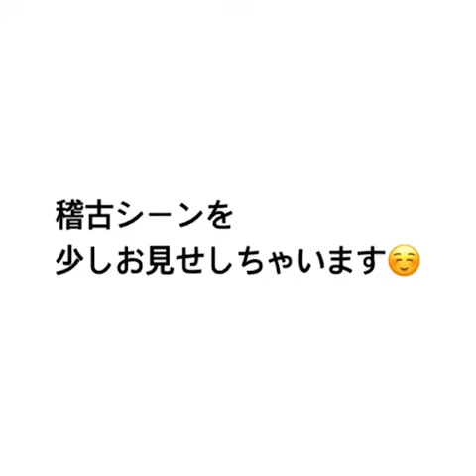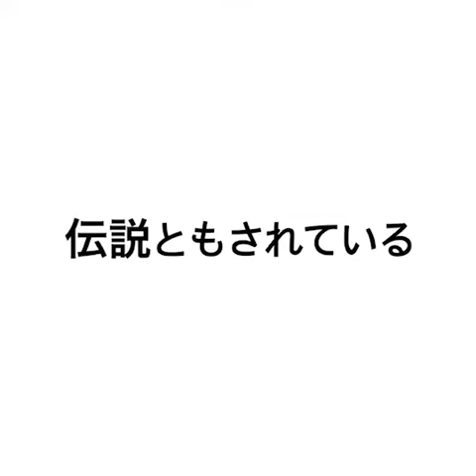『劇団☆春夏秋冬 艶姿河内六人娘』動画レポート 「第6回 稽古議事録(EON)」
★ぴあ関西版WEB 詳細ページ

『劇団☆春夏秋冬 艶姿河内六人娘』

チケット発売中　Pコード：498-314

▼2月21日(金) 19:30
▼2月22日(土) 15:00／19:00
▼2月23日(日・祝) 15:00／19:00
▼2月24日(月・祝) 13:00／17:00

ABCホール

一般-4000円(指定) 学生-3000円(当日指定、大学生以下)

[出演]
大阪☆春夏秋冬

ドヰタイジ（STAR☆JACKS）
浜口望海（STAR☆JACKS）
寺井竜哉（STAR☆JACKS）
畠山薫（Cheeky☆Queens）
留奈（Cheeky☆Queens）

上杉逸平（メガネニカナウ）
田米カツヒロ（舞夢プロ）
横濱康平（Sword Works）
北あかね
酒井翔悟
福永樹

生田朗子

※未就学児は入場不可｡

[主催・企画・製作]ぴあ
[協力]エイベックス・エンタテインメント(株)／エイベックス・マネジメント(株)／(有)ハッピータイム事務所／STAR☆JACKS
[問]チケットぴあ インフォメーション■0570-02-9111